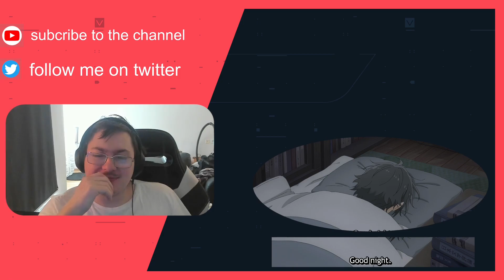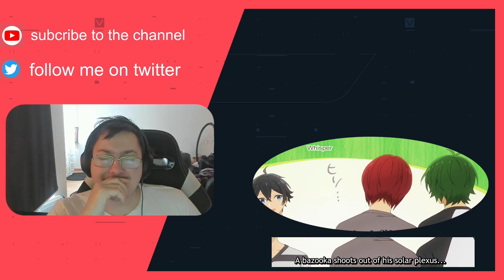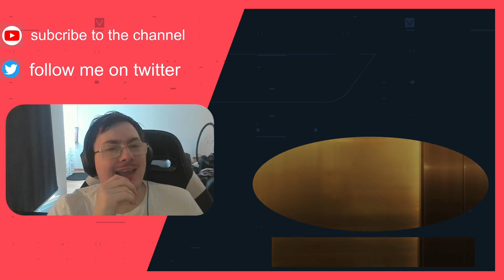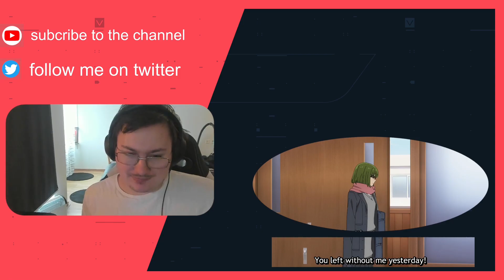Horimiya S2x6 Sleepover Reaction